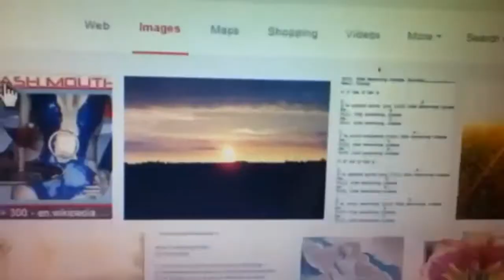The City Is Ours!